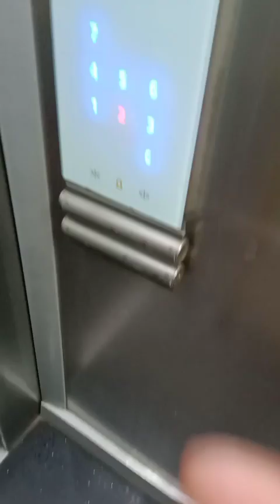Auditiononlychef#assam food minivlog rumisrasoiandvlog woman times